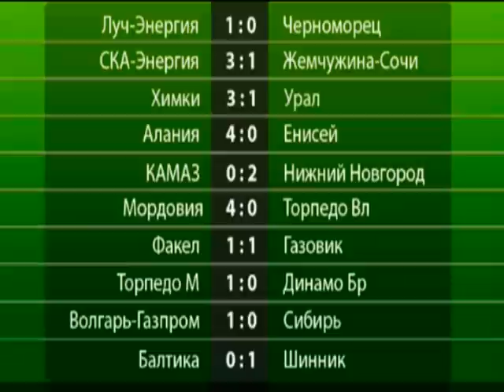Крупное поражение владимирского «Торпедо»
ФНЛ. Тур 3

15 апреля 2011 года, пятница

Луч-Энергия - Черноморец  1:0
СКА-Энергия - Жемчужина-Сочи  3:1
Химки - Урал  3:1
Мордовия - Торпедо Вл  4:0
КАМАЗ - Нижний Новгород  0:2
Алания - Енисей  4:0
Волгарь-Газпром - Сибирь  1:0
Торпедо М - Динамо Бр  1:0
Факел - Газовик  1:1
Балтика - Шинник  0:1